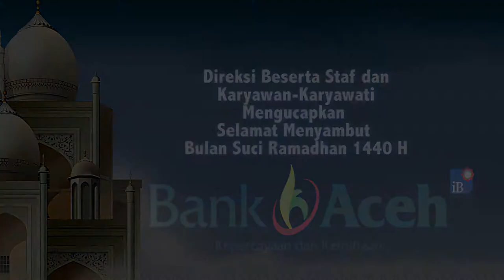Kasus Nelayan Hilang, Rahmawati Tak Kuasa Menjawab Pertanyaan Empat Anaknya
SERAMBITV.COM, BIREUEN - Rahmawati (35) bersama empat anaknya hingga kini belum juga mendapat kabar terkait keberadaan suaminya, Ibnu Hajar, yang hilang sejak 18 Maret 2019 lalu.Sebelumnya Ibnu Hajar dilaporkan hilang saat melaut bersama dua rekannya dari Ulee lheue, menggunakan kapal motor Mata Ranjau 03.Warga Dusun Tgk Geulumpang, Desa Lhok Kulam, Jeunieb, Bireuen ini mengaku tak kuat menghadapi pertanyaan empat anaknya yang sangat berharap bisa berkumpul saat hari raya nanti.Kini, setiap pagi keempat anaknya terus bertanya-tanya kepulangan sang ayah yang biasanya akian membelanjakan pakaian baru setiap jelang hari raya.Sejak empat bulan tanpa suami, Rahmawati menutupi kebutuhan dapur dengan menjadi buruh menanam padi hingga mengupas pinang.